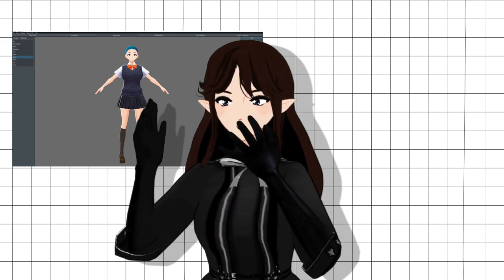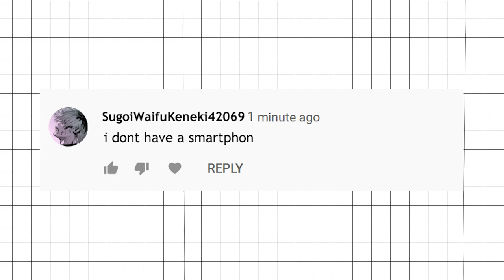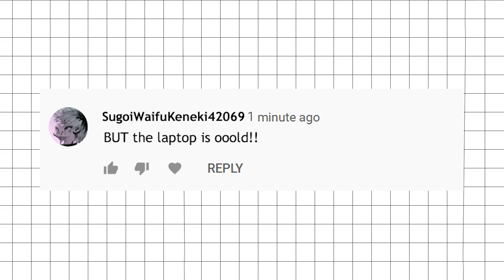How to be a Vtuber for Practically Free!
For like free, you too can be your own anime waifu!

Big thanks to vtPending for the additional voice in this video! Go check him out here!

How to change 3tene's language: Click on the Gear, Select the systems tab [システム], select the language option [ 言語 ]. Use dropdown to select English [英語]

This video is a satire.